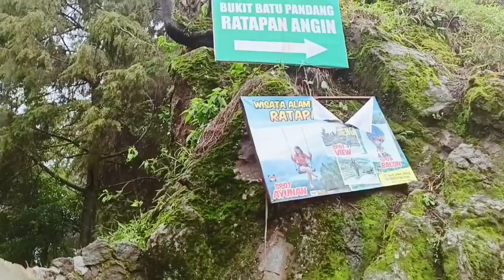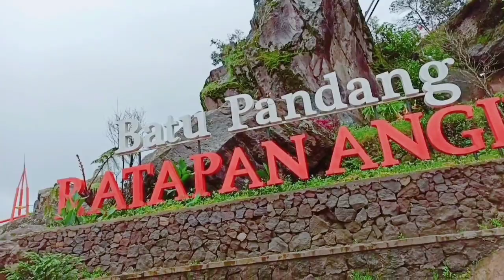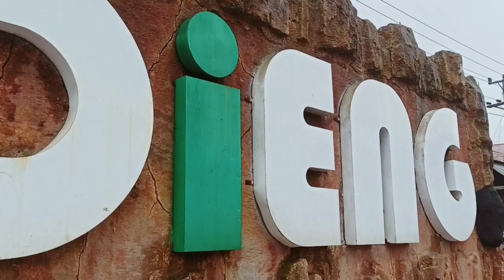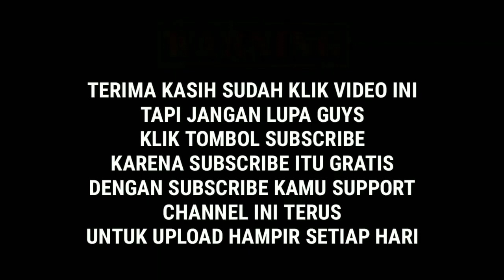VLOG jalan-jalan ke Dieng dataran tertinggi di Jateng. Dingin banget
Vlog kali ini ke Dieng ...
Banyak kejadian tak terduga
Dari ban bocor kedinginan dan banyak banget ...
Pokoknya wajib di tonton ahhaah
Selamat menonton